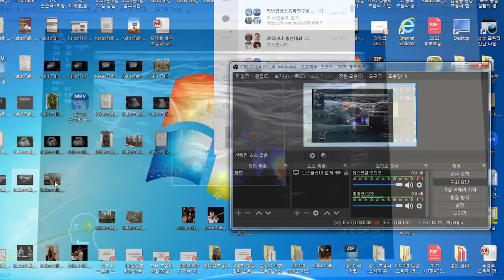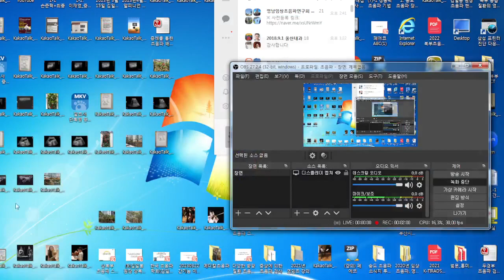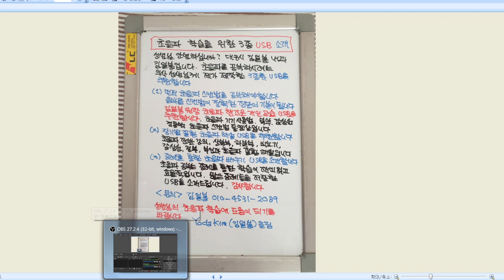알초사 단톡방 증례토의(김수연) 2023년4월26일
(1)좌측 경부 양성 반응성 림프절 종대, 67세 여성
(2) 저에코 경계 명료하고 림프절 문부가 보이는 장경 27mm 림프절